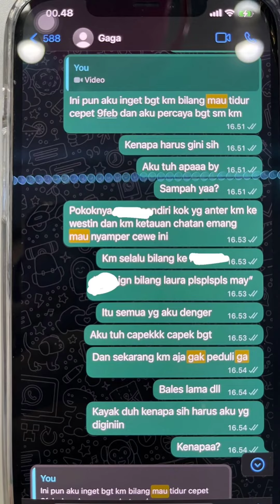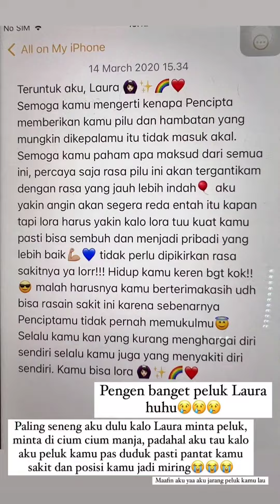Semangat kakak... Semoga hasil sidangnya terbaik, sesuai dan seadil-adil nya... Pak hakim 🙏🙏🙏